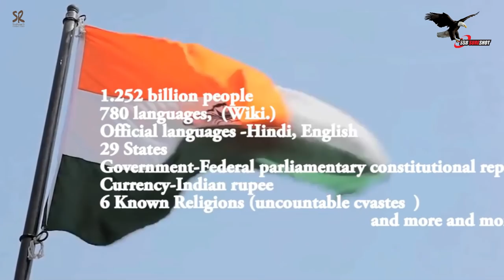Former Deputy Chief Lt Gen Halgali (R) Inspiring SSB Interview Aspirants at SSB Sure Shot Academy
It was a great honour for SSB Sure Shot Academy to host Lt Gen Halgali (R) at our Bangalore branch. He also had an interaction with the SSB aspirants which was very inspiring.

About Lt Gen Halgali:

Lt Gen Ramesh Halgali was born in Bagalkot District, Karnataka in 1952. He studied in Sainik School Bijapur and graduated from the Indian Military Academy and was commissioned in First Battalion the Sikh Light Infantry in Dec 1972.

He has attended Defence Services Staff College, Higher Command Course at Army War College, National Defence College and Senior Fellowship Programme at the Atlantic Council in Washington DC in the USA. He is an M.Phil. from DAV Institute of Management, Indore.

He commanded First Battalion the Sikh Light Infantry, an Infantry Brigade and an Infantry Division on the Line of Control in Kashmir. He was also the Corps Commander of the prestigious Corps in Punjab. Thereafter, he was the Director-General Military Training and later was the Deputy Chief of Army Staff at Army Headquarters.

He has been awarded three times by the President of India. Sena Medal Gallantry for displaying courage and bravery in the face of the enemy in 1992.

He was also awarded the Ati Vishisht Seva Medal and later the nations highest award of Param Vishisht Seva Medal for his outstanding & distinguished service to the Army and nation.

At the age of 59, he performed a solo skydive from over 12000 feet with less than two hours of training. This record-breaking jump is featured in the Limca Book of World Records 2013 edition.

He has worked tirelessly towards the Strategic Development of Karnataka after retirement. The Karnataka Government has awarded him with the Sangoli Rayanna Award in 2015 and this year he was awarded the Rajyotsava Award for Social Service.

On 18 April 2018, he was the first Indian to receive the International Leadership Award for Fight against Global Terrorism in New York from the USA and Great Britain.

About SSB Sure Shot Academy, Bangalore:

A unique academy dedicated to Personality Development and Inner Engineering. The focus is on grooming and training our youth to help understand themselves and their potential.

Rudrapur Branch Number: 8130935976